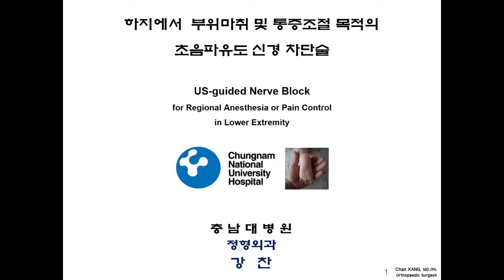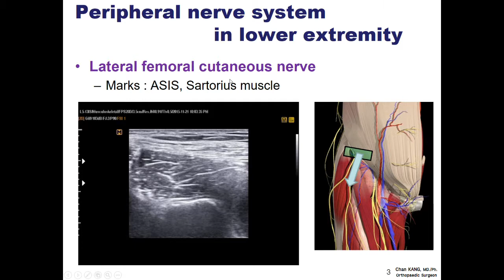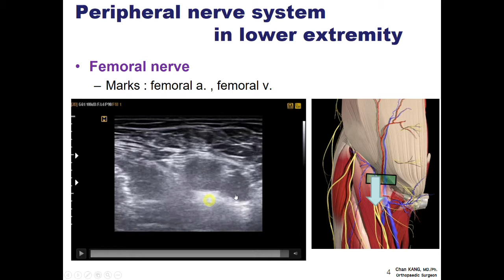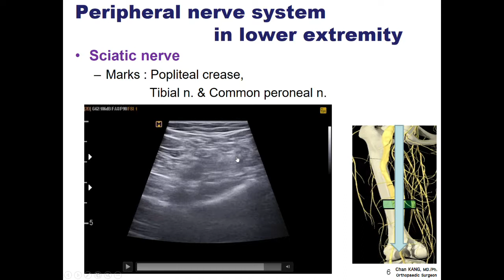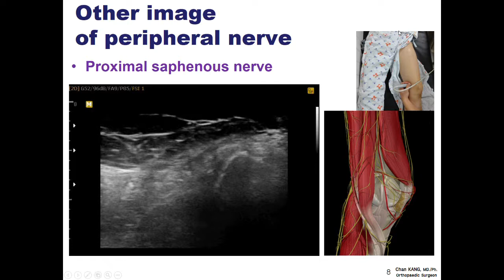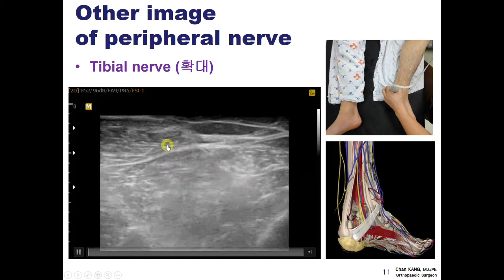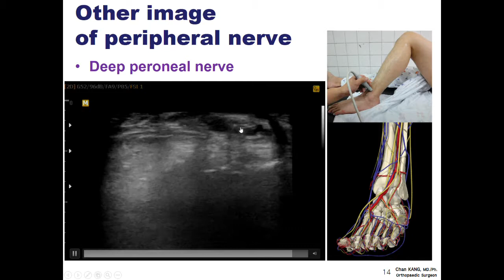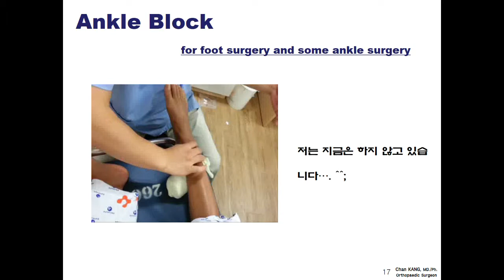85.(의사용.Lecture) US-guided NB in Lower extremity 1/6. 신경/혈관계의 초음파 설명(33분) [강찬.충남대.Chan KANG]